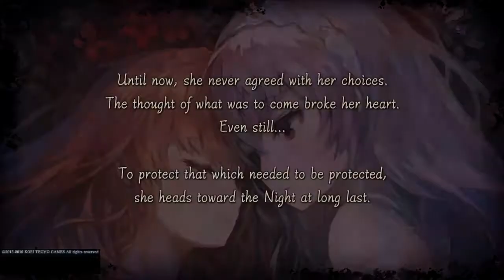❀ (❣◡❣) CUTEST & LOVELY Arnice&Lilysse's moment ! ◕ ‿ ◕ ❀ (Nights Of Azure)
Je vais mettre une traduction FR en description plus tard^^'